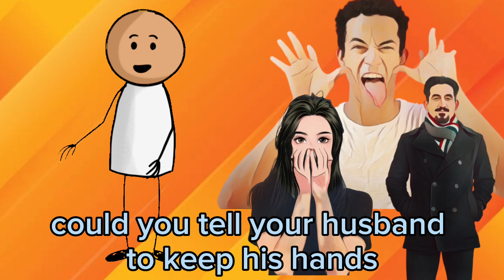🤣 Best jokes of the day | Dirty jokes | New funny jokes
Get ready to laugh out loud with our latest YouTube video! 😂 Join us for a daily dose of funny humor funny jokes jokes, dirty jokes and the joke of the day that will keep you entertained and smiling.